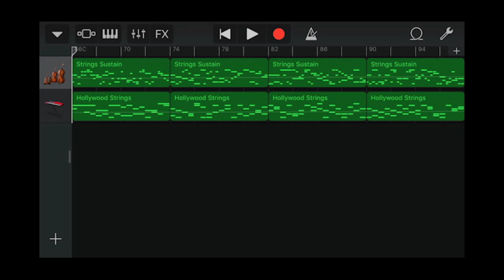GarageBand song 225 (strings, hollywood strings)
*Instrument
 - Strings Sustain
 - Hollywood Strings
*Key : Db major (C# major)